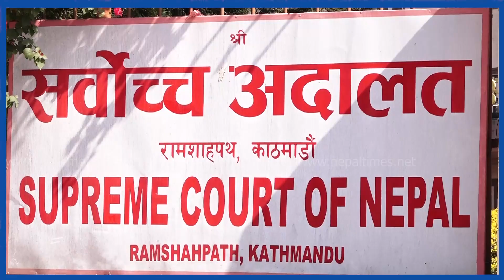सर्वाेच्चले दियो भारतीलाई न्याय, भईन भावविव्हल || Nepal Times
सर्वाेच्चले दियो भारतीलाई न्याय,  भईन भावविव्हल

Produced By: Nepal Times Media Private Limited
News Edited By: Harihar Nepal
Presented By: Rashmita Udash
Video Edited By : Nepal Times